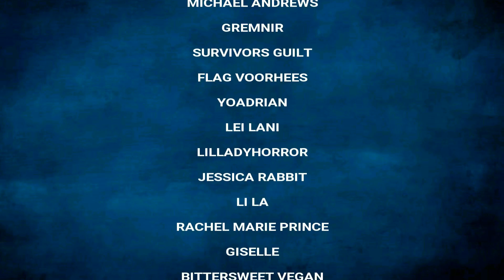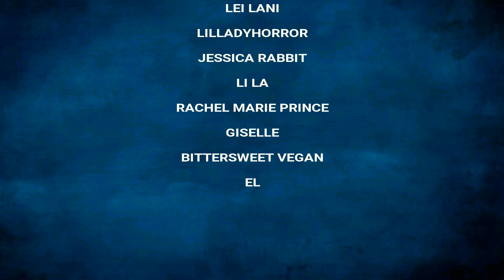20 Facts about Gremlins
Thought it was high time i gave you guys some tips so the Gremlin bully doesn't start up with you, so heres 20 facts!

VIDEO CREEP WISHLIST
Make me unbox stuff on video and send a cool gift! (feel free to send whatever you like but here are some cool ideas i would appreciate!)